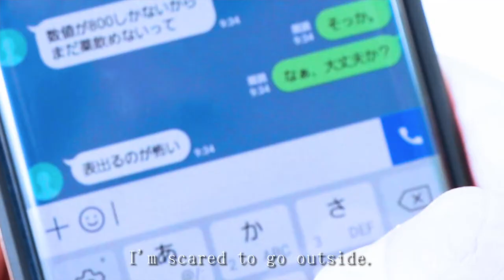【Trailer】ShortFilm『HIV x LOVE ?』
Title：HIV x LOVE ?
Dir：Katsuhdie Yamago
2017｜JAPAN｜10min｜Japanese